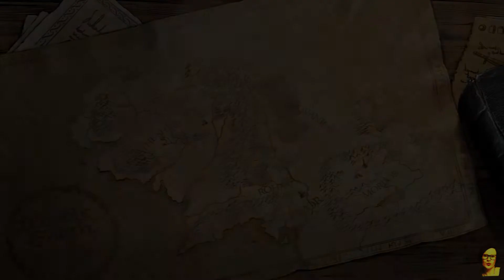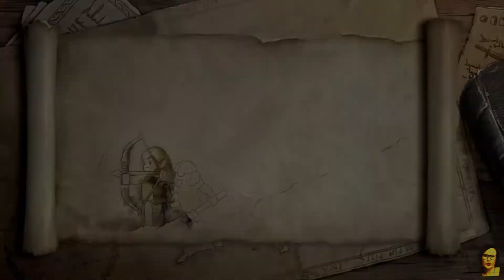Let's Play "Lego - Der Herr der Ringe" #028 - Von Minas Tirith weiter zu Minas Morgul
Hi Leute und Willkommen zum 28. Part!

Wir müssen immer noch Oliphanten abschlachten. Leider sind die ersten beiden nicht die letzten und so bescheren uns noch einmal 3 neue Tiere einen ungleichen Kampf.

Game: Lego - Der Herr der Ringe
Plattform: PC
Entwickler: TT Games
Publisher: Warner Bros. Interactive

Wenn euch das Spiel gefällt, unterstützt die Entwickler und kauft es euch. ;)